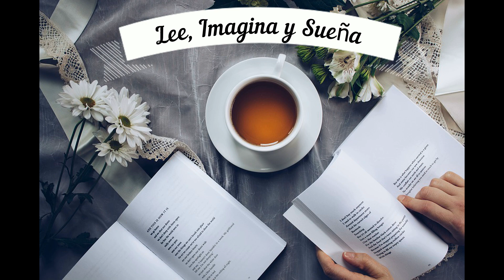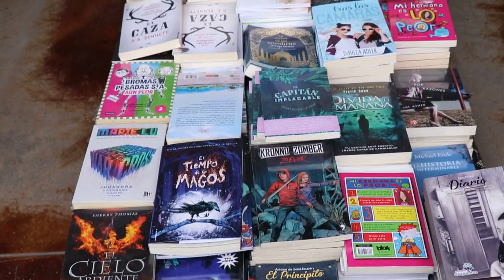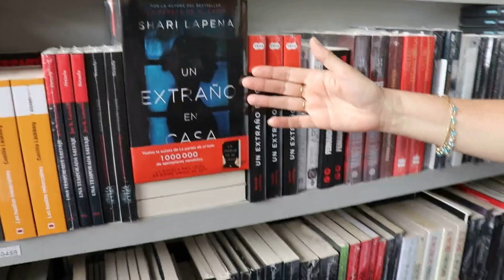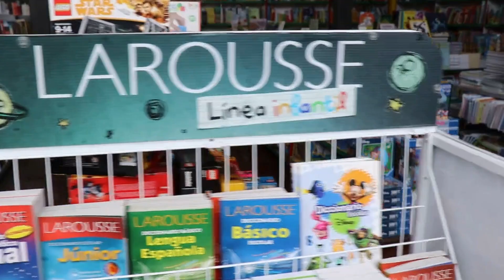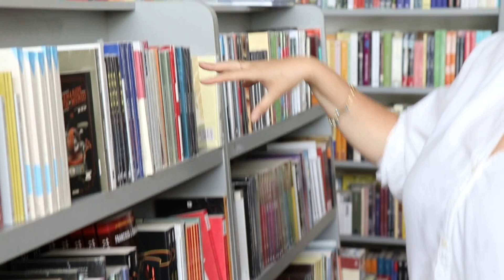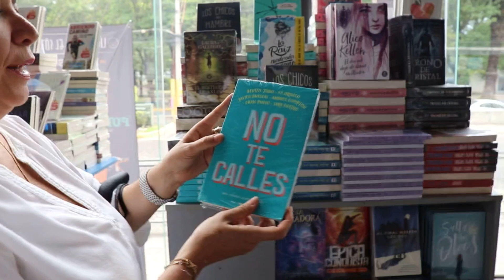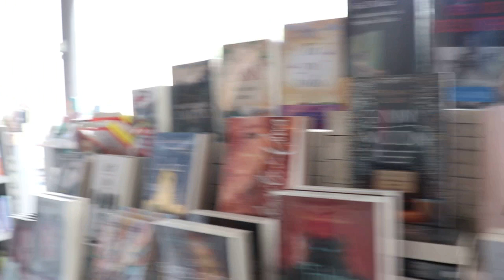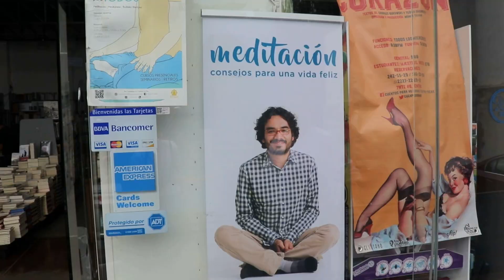BookCampClaiza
Para finalizar el Reto 4 de BookCampClaiza te muestro como ha cambiado el mundo de la lectura de los años 80's al día de hoy.

¿Qué tenemos el día de hoy que antes no teníamos antes?